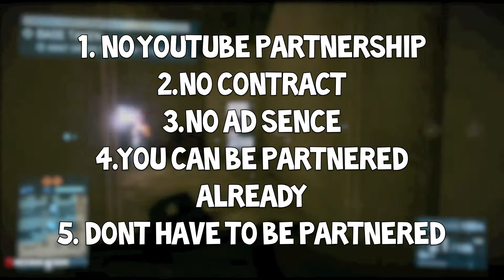any.tv- Make Money On Your Gaming Videos